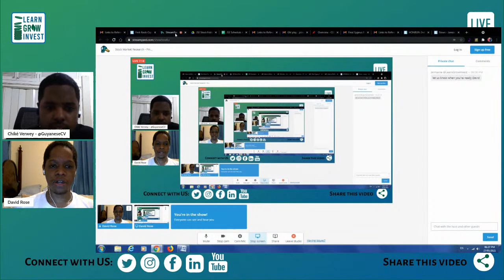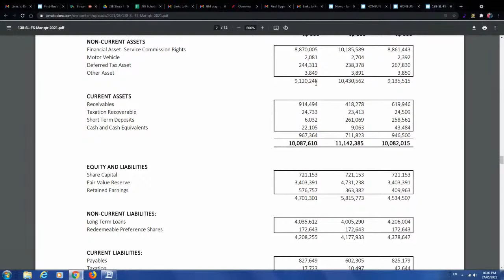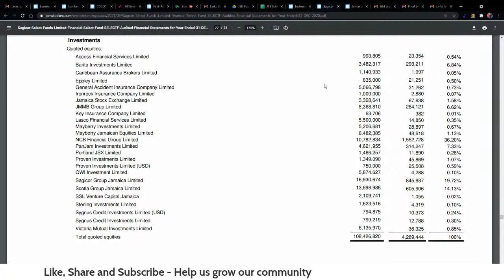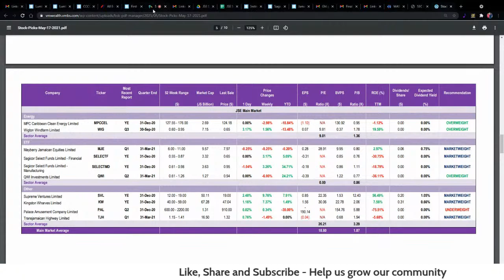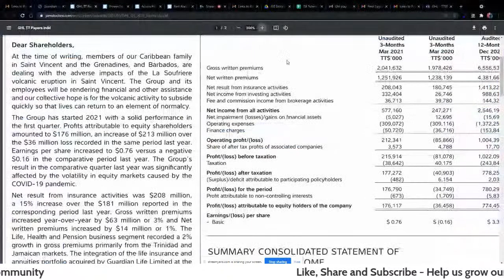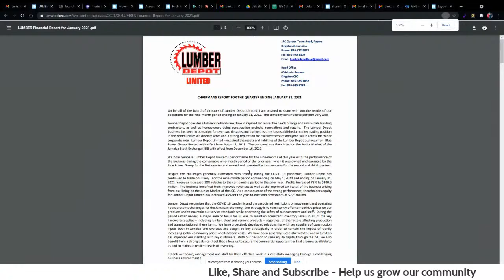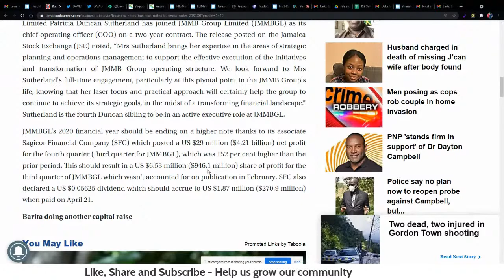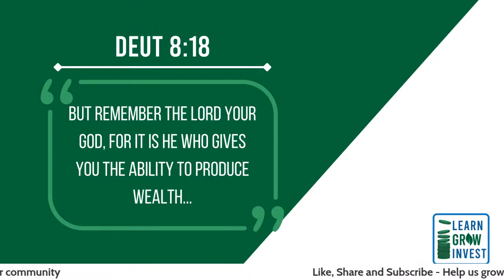How to Research a Stock - Find the Gems and Connect the Dots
As an investor finding information about the companies on the stock market can be a daunting task. It's not easy to determine which sources to use or where to begin. David Rose shares a simple approach to connect the dots and find the hidden gems in the marketplace through research.

The Learn Grow Invest Club is a community for investors to Learn, Grow and Invest. We focus on the complete investor by providing free investment information and education.

*Please refer to a financial advisor before making any financial decisions as each investor profile is different.*